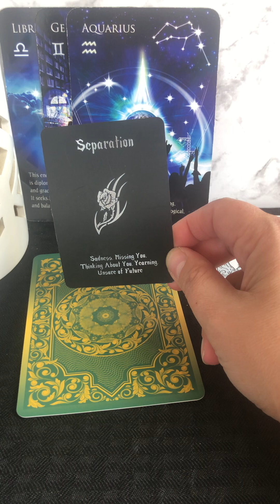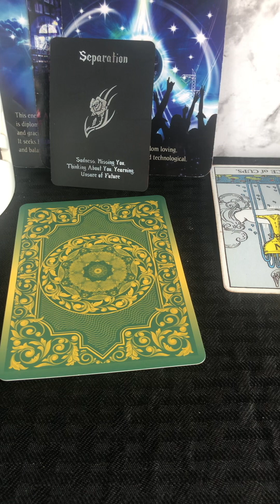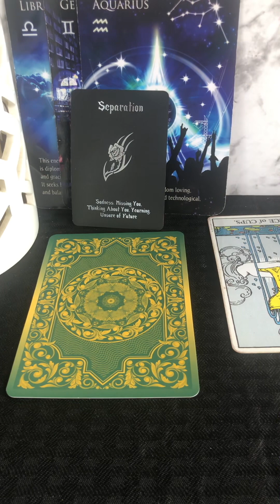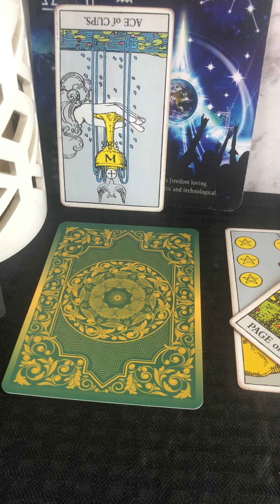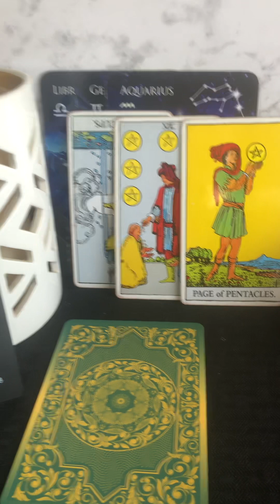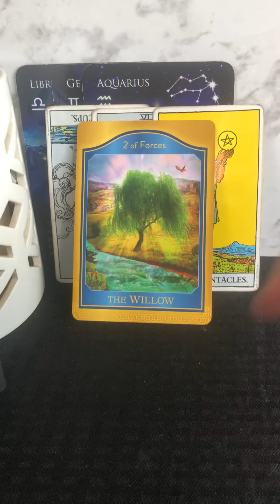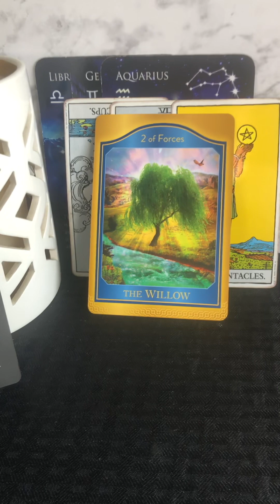Strained 💔Connection with an Air Signs (Gemini, Aquarius or Libra?)